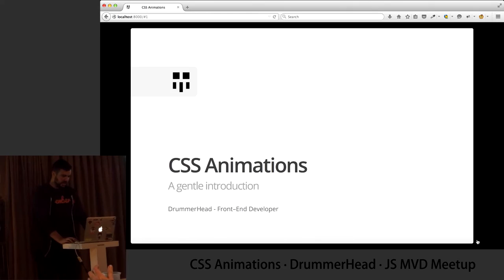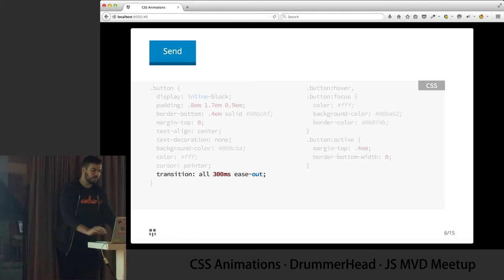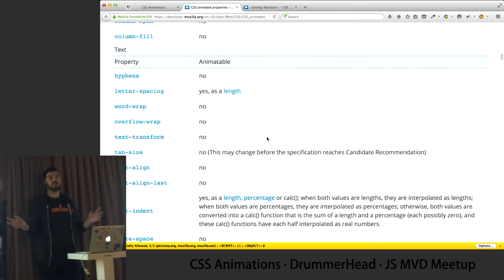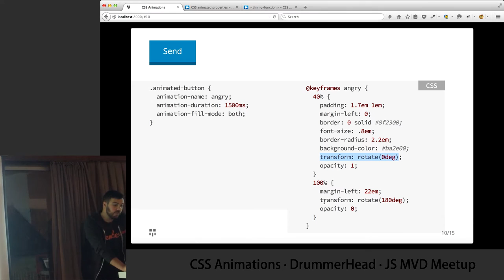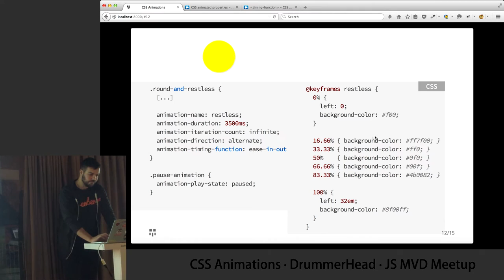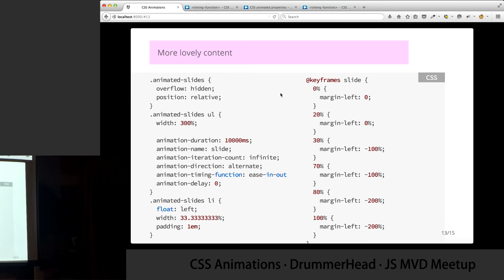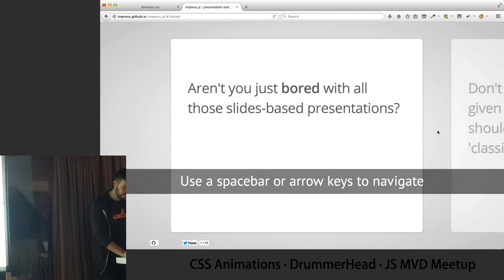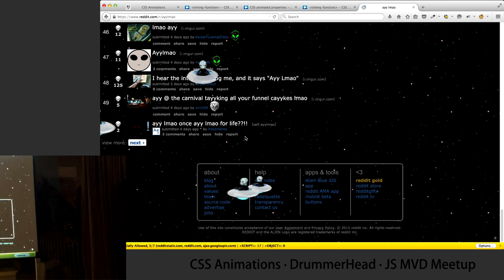CSS Animations · DrummerHead · JS MVD Meetup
Any questions? Ping me on twitter @DrummerHead